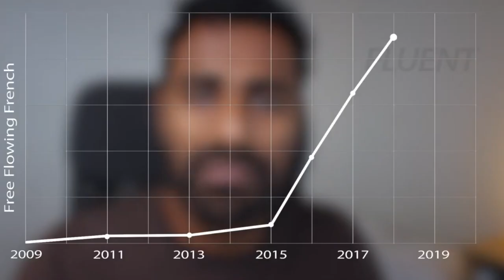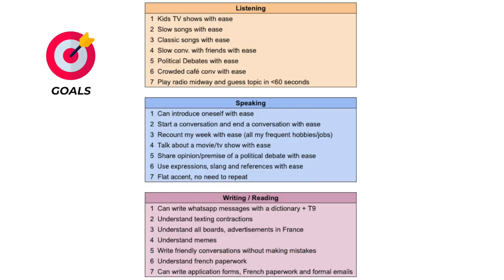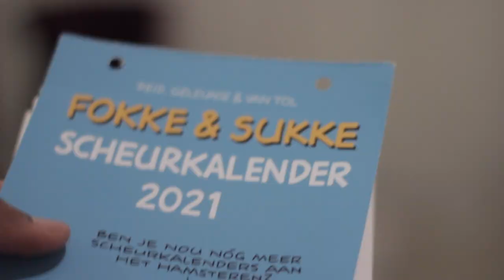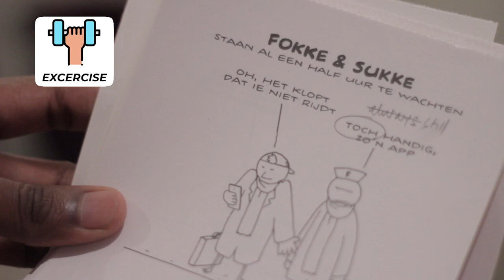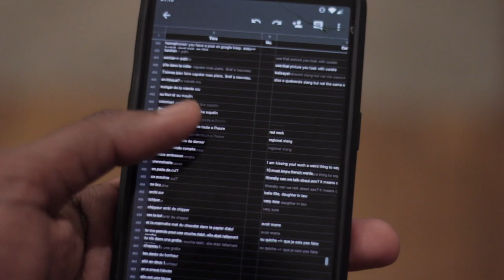Starting from Scratch | Language Learning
0:00 Intro
1:01 Goals
1:29 Materials
2:59 Exercises